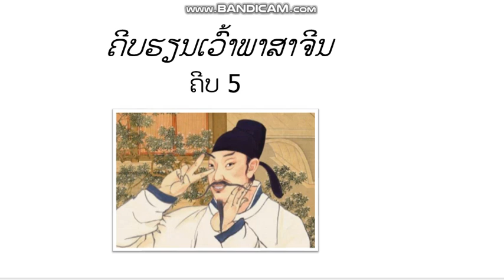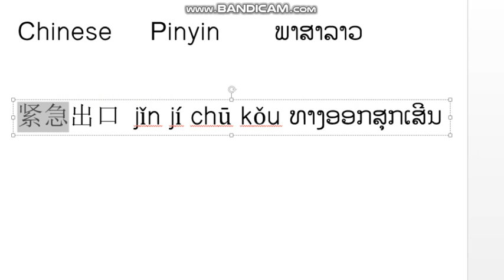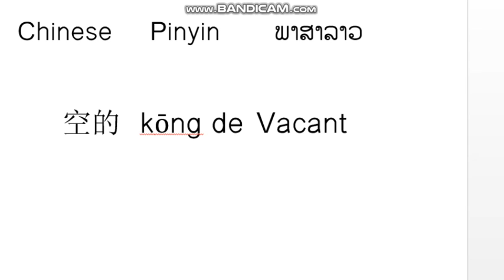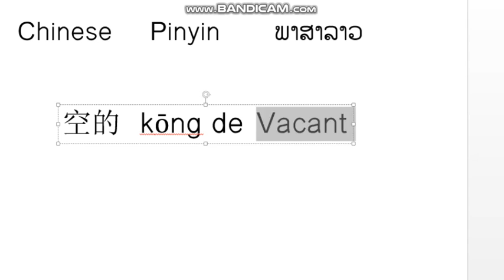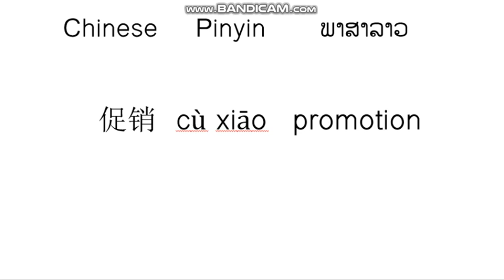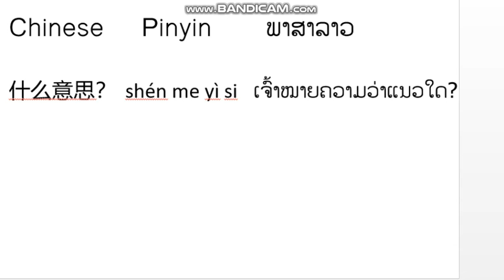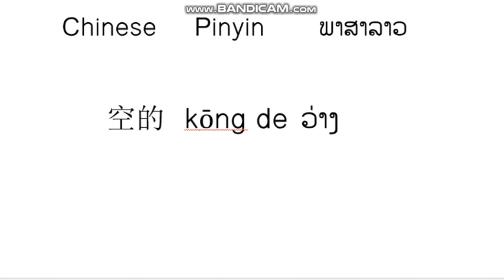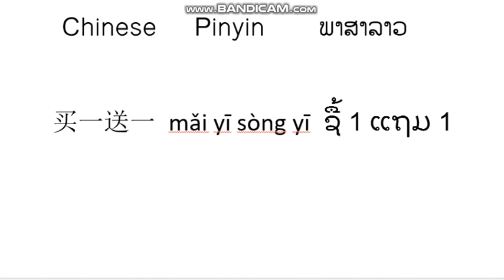ຄີບ 5 ຮຽນເວົ້າພາສາຈີນ ພື້ນຖານ 基础中文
ຄີບ 5 ຮຽນເວົ້າພາສາຈີນ ພື້ນຖານ